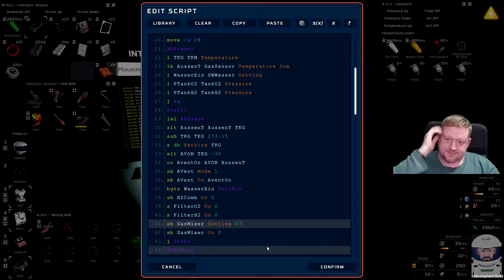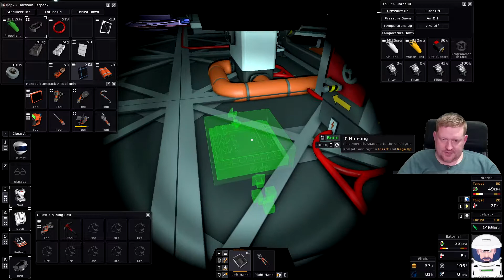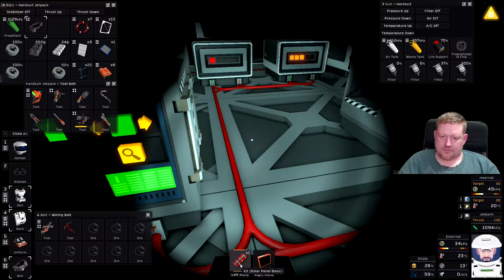#13 Stationeers Vulcan - Wir brauchen mehr Saft Scotty. Gewusst wie erzeugt Energie! - Lets Play